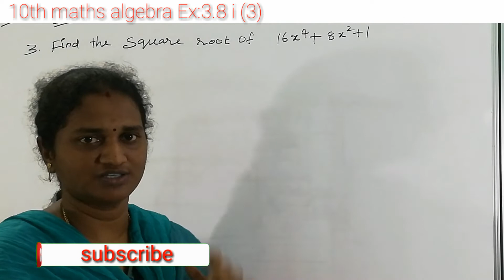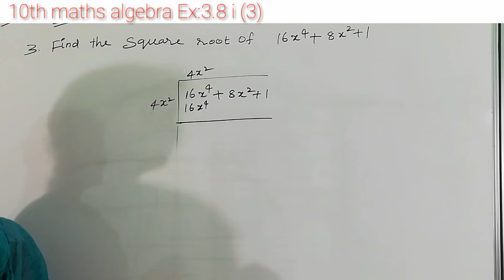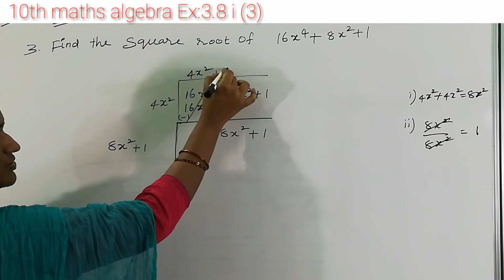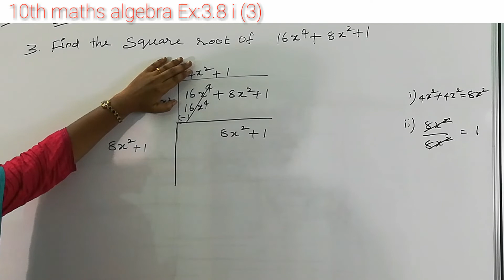10th Std maths algebra | NEW SYLLABUS in tamil TN samacheer Exercise 3.8 in tamil 1 (iii)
👇join &click here download pdf👇

10th maths in tamil | TN samacheer | tamil maths 2019 | New syllabus | important question s in tamil medium | 2020 | tn new syllabus 10th maths
|10th smacheer maths new syllabus |10th std maths
 | study materials | pdf

10th std maths in tamil 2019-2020
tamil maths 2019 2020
10th maths trigonometry short cut in tamil 10th maths trigonometry introduction in tamil 10th std maths new syllabus (t.n)
new syllabus matrices exercise 10th maths english medium
 explained easy way to understand

By tamilmathsguru

✔️💯🙏🏆👍 video for 10th Std maths in 10th std maths algebra tamil maths. (TN) new syllabus algebra Ex:3.8 1 (iii) , samacheer importants explained easy way to understand

Tamil in maths tricks, maths in tamil channel, maths in tamil teaching, Tamil maths teaching, maths tamil, Tamil maths, maths in tamil language, 10th maths in tamil

By tamilmathsguru